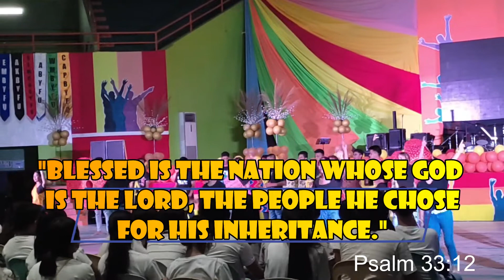CBYFP Kasapulanan Night Part 1 l Escalante City, Negros Occidental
Trust God in August!

For today's video, let me share to you the Kasapulanan Night, A showcase of talents from the different Kasapulanans of CPBC held in Escalente City, Negros Occidental.